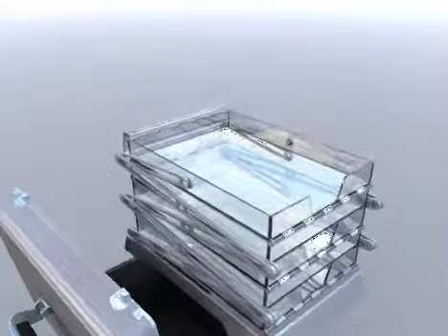BrochureStand2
How to set up the new portable brochure stand double. 100% Attention in two directions at the same time. Double sided exposure of printed material, quick and easy to set up, locking button to secure in unfolded position, five compartments of durable polycarbonate, sturdy construction in recyclable aluminum, discreet design, lifetime warranty, Stand4brand